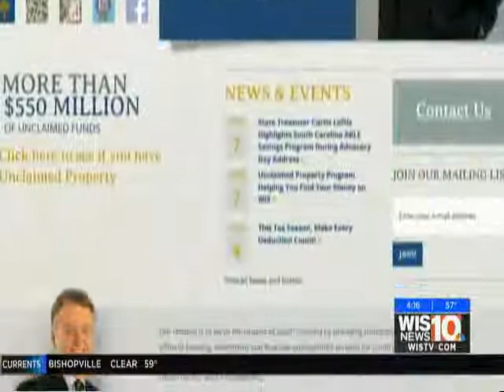Unclaimed money in South Carolina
SC Treasurer Curtis Loftis presents a heft-sized check to School Board Chairman Craig Plank to go to Richland School District Two. Then type in your name and see if you're a match.